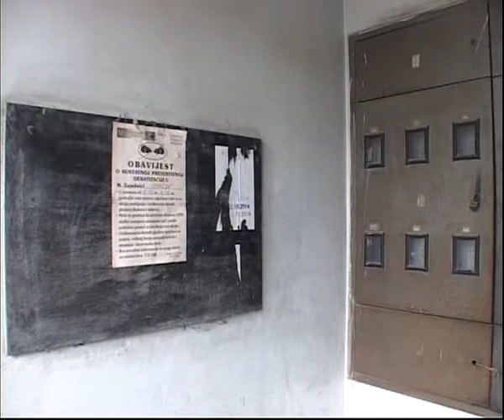vajta & rus - orasje-1.dio (2005.)